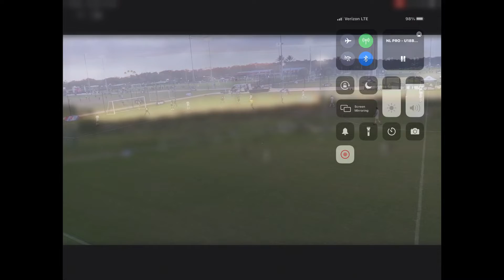FC Chicago Attacking Clips